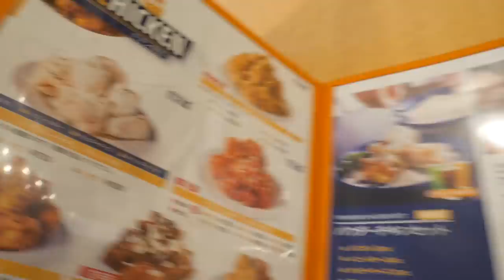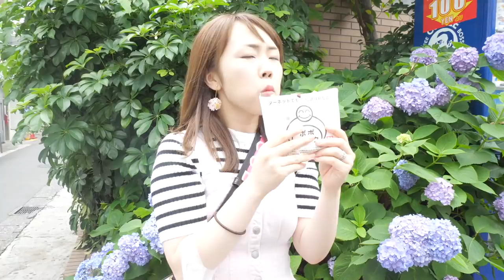【ステなん】新大久保で韓国グルメ&コスメを堪能しちゃおうの旅♡